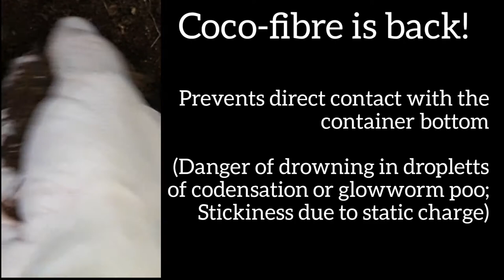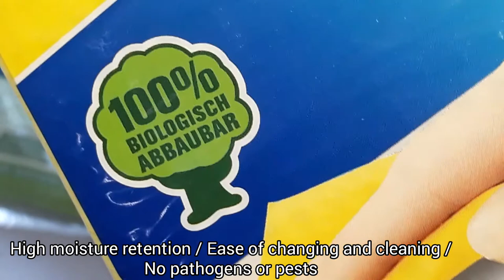Adjusting my glowworm setup | Back to the roots | Lampyris sardiniae | VeirdLOG 35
An Update on my glowworm colony:
Because of the difficulties in the previous two gererations, I made some small adjustments to the setup for for generation 21 of my Sardinian glowworms (Lampyris sardiniae).

The biggest change is the reintroduction of coco-fibre as a substrate, along with a clean-up crew in the form of springtails...

(Intro: Beginning of "Tribal War Council" by Doug Maxwell/Media Right Productions;
Outro: End of "Happy Haunts" by Aaron Kenny)

MP089